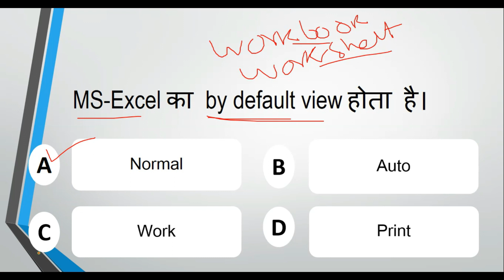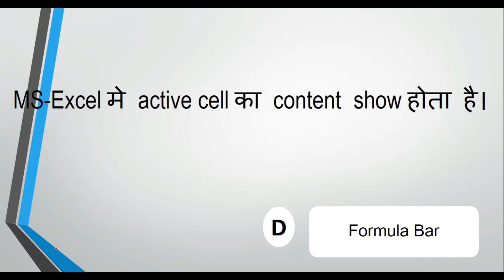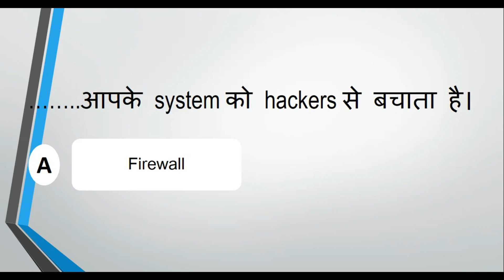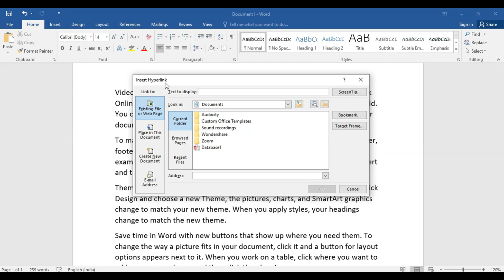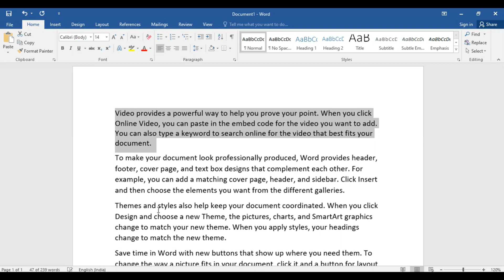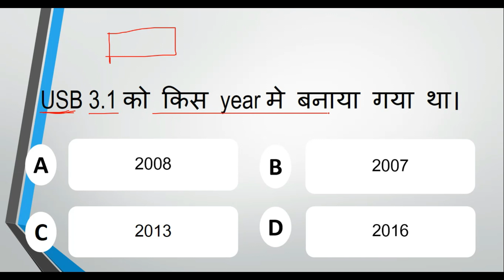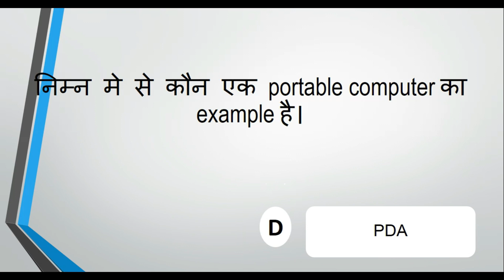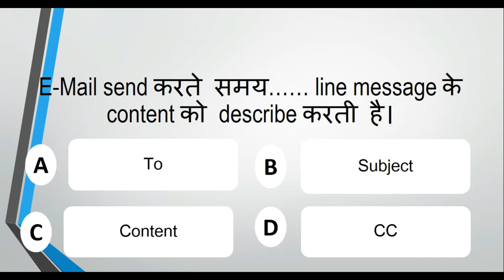Cpct Important Questions PART-6 | Cpct Previous Question | Computer question | Cpct Digital Bhandar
Important Questions & Answers For All Competitive Exam.

Web Development.
Programming.
Designing.
Typing.
Technologies.

Thanks.
DIGITAL BHANDAR